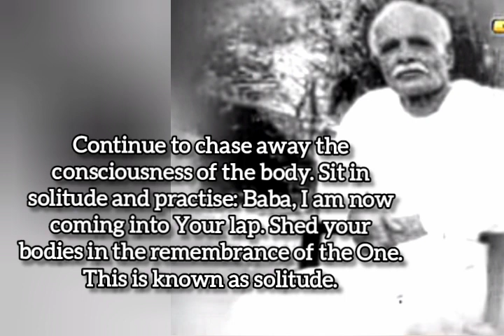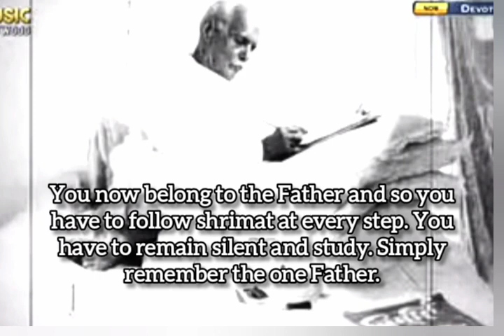18.01.2024 | 💧 Drop Of Wisdom 💧 | Lighthouse, Batticaloa